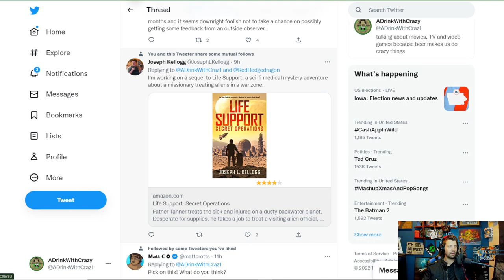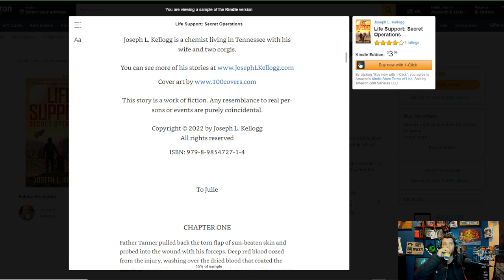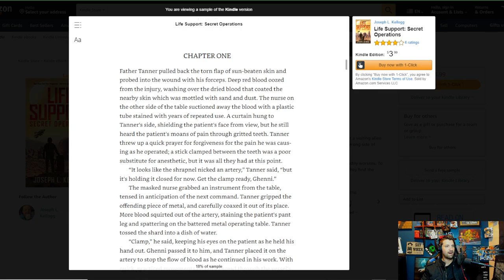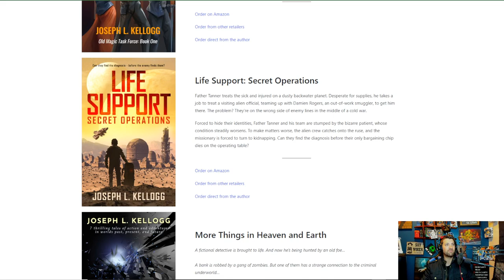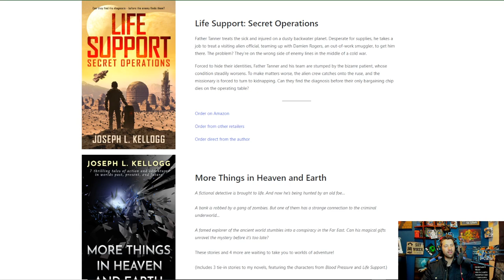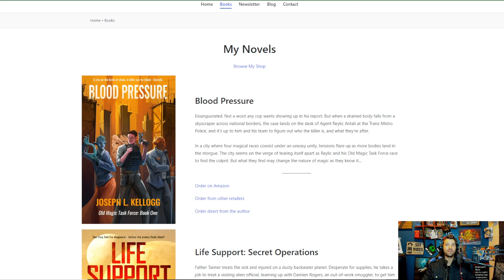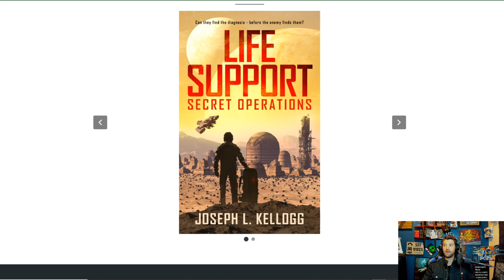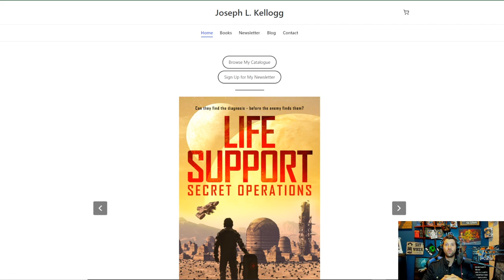First Reaction to Joseph L Kellogg Iron Age Shout Outs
Alt tech platforms:
Check us out on Twitch
Twitch.tv/adrinkwithcrazy